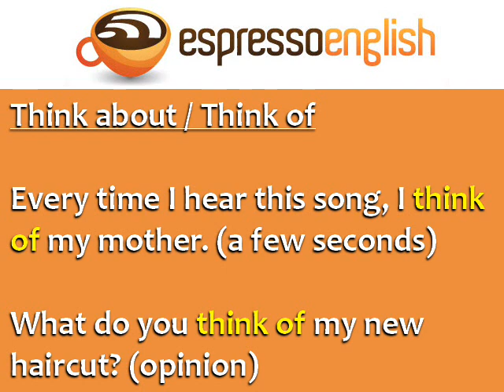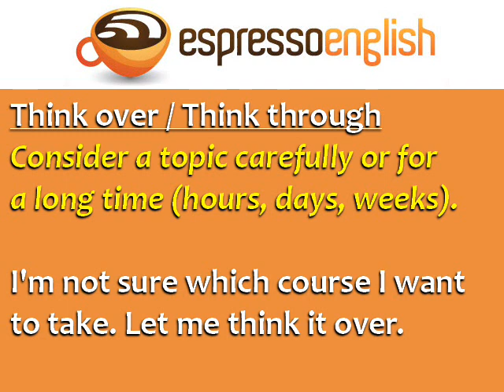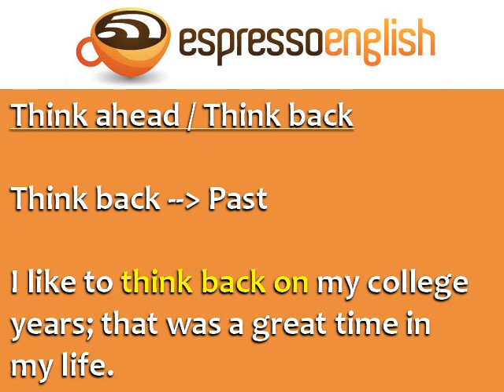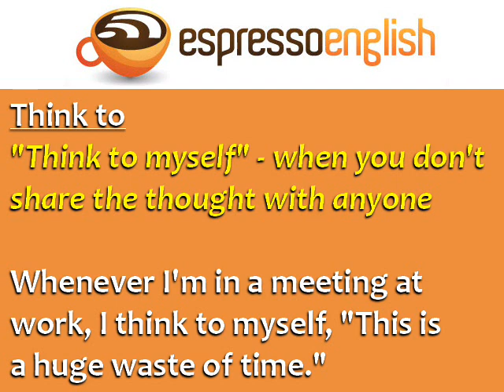English Prepositions After the Verb THINK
Learn 8 common English prepositions used after the verb THINK: Difference between think about, think of, think over, think through, think ahead, think back, think up, and think to.